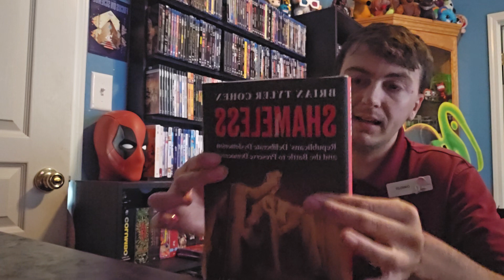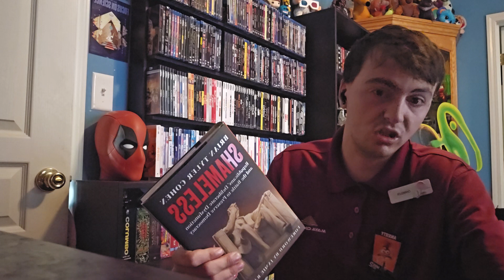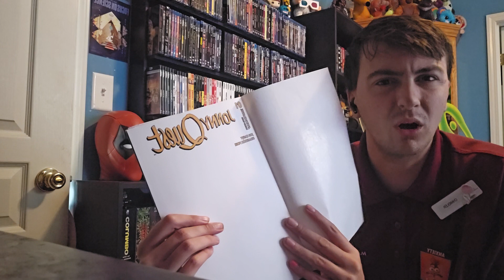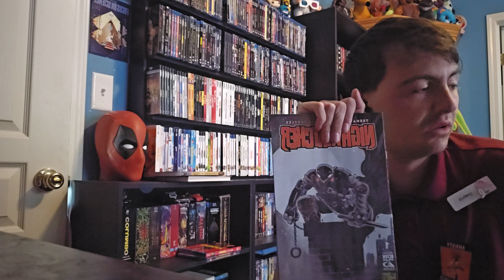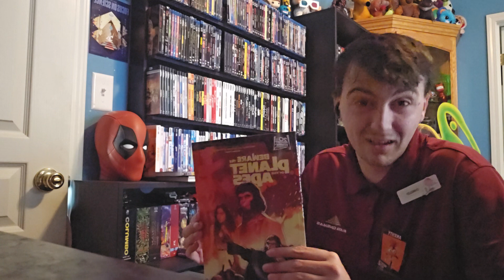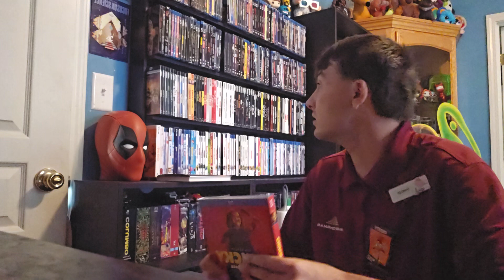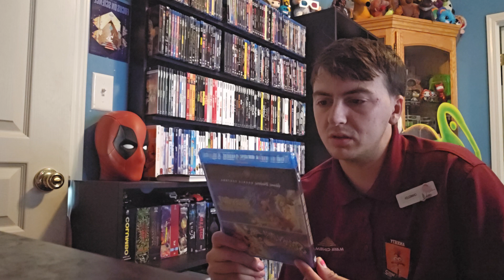Chucky Season 3 Blu-ray Haul